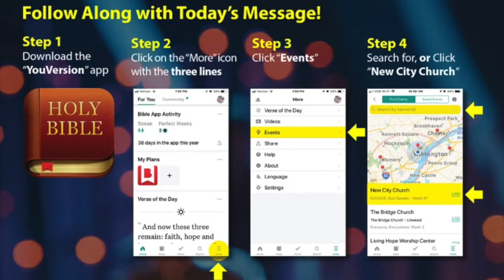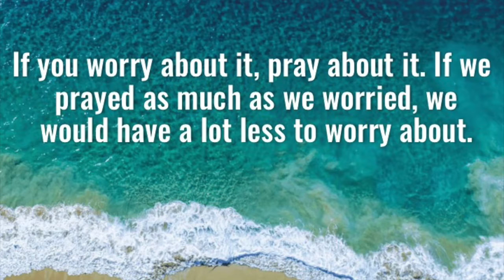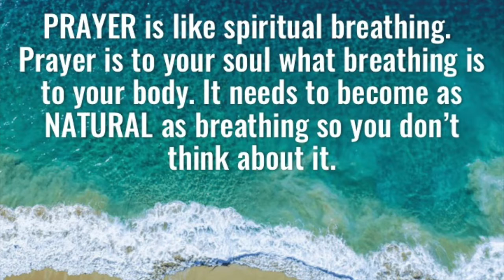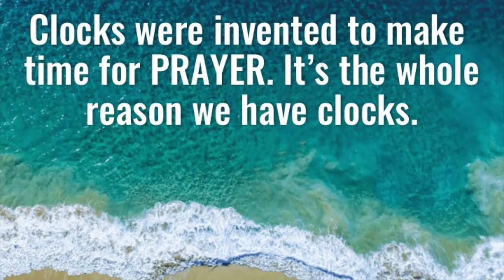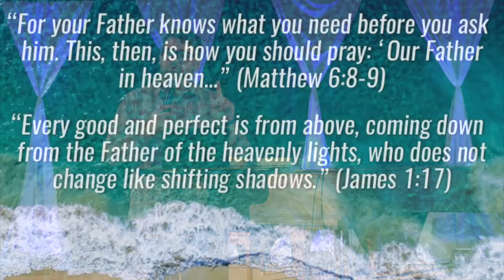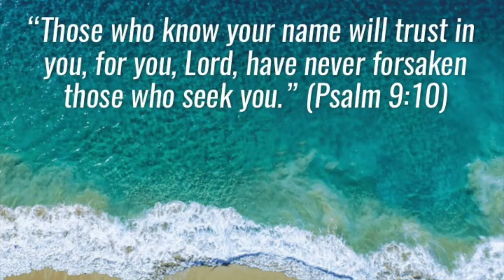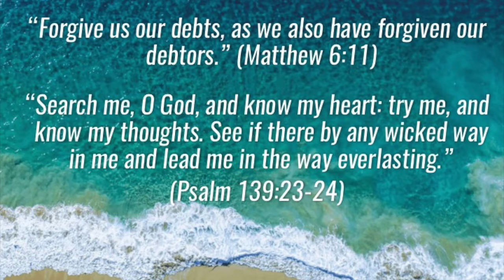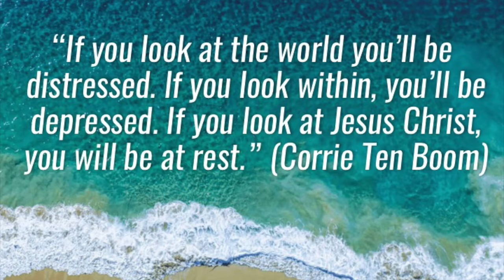How to Pray Throughout Your Day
Scripture for this message: Ephesians 6:18.